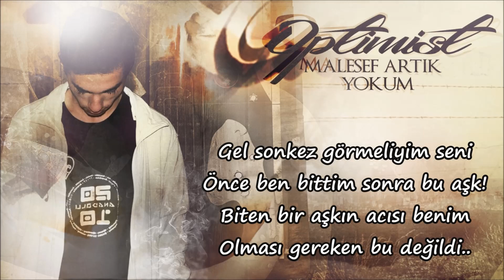Optimist - Maalesef Artık Yokum (2016)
Söz:Optimist
Beat:Parodi Band

MAALESEF ARTIK YOKUM

Şimdi neresinden başlayayım bir bilsem
7 yaşında tanıştığım Rap hayat ortağım oldu benim
Anlatıcaklarım bu şarkıya sığar mı bilemedim
Ben o sempatik çocuk sense kumral tenli iyimsersin

Herkes yürürken ben bu zor yolları koştum
Bitti okulum kalmadı eşim dostum
Çocukça kavgalarla kırıldı arkadaşlık bitti sevgi ve dostluk..
Hakkım varsa hepinize helal olsun!

Yerinde olsaydım yerimi asla doldurmazdım
Yanlız geldim yanlız giderim çünkü ben yanlız adamım!
Hangi rüzgar beni bu şehire fırlattı?
Senden uzaklaştıkça ben hep sana mı yanaştım?

En zor dersim sendin ve ben bıkmadım o dersten kalmaktan!
Özlemim,hasretim seninle olacak inan bana
Güldük, eğlendik, üzüldük biz zamanında
Vasiyetim var sana,beni asla unutma!

Nakarat 2x
Gel sonkez görmeliyim seni
Önce ben bittim sonra bu aşk!
Biten bir aşkın acısı benim
Olması gereken bu değildi..

Gidiyorum hadi beni yolcu et
Mutlu mu bitti sence masal?
Maalesef artık yokum
Hakkını bana helal et..

Ben unutmam seni unutmayacağım bilirsin
Sen küçücük meltemlerle fırtınalar estirirsin!
Artık olamam buralarda olmayacak Optimist
Sen mutluluğun bizzat ama bizzat resmisin!

Ben varmışım gibi şarkılarımı söyle..
Ben yokmuşum gibi şarkılarımı dinle..
Kulaklarımı çınlat benden şarkılar iste..
Mutlu et beni böyle!

Beni anılarımla hatırlama anılar eskir
Beni karakterimle hatırla çünkü karakter senin seçimindir
Sen güneşe aşıkken yağmuru daha çok severdin
Beni hala iyi hatırlıyorsan demek ki iyi karakter seçmişim!

Ben bu açtığın yaraların üstünde bir dakika bile duramam
Açtığın yaralar kabuk bile bağlamaz
Hatıraları ve yaşantıları asla unutma
Hakkını bana helal et gidiyorum,HOŞÇAKAL..